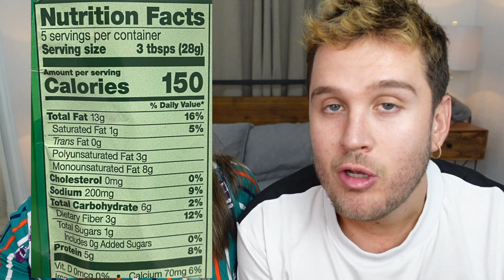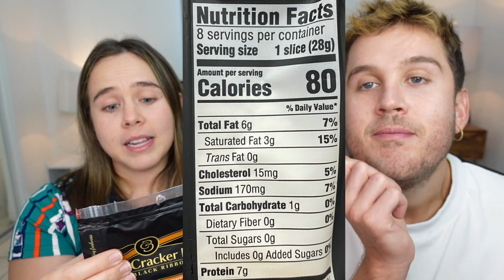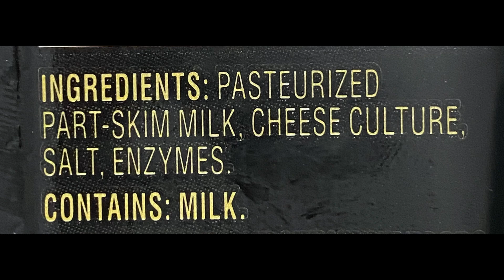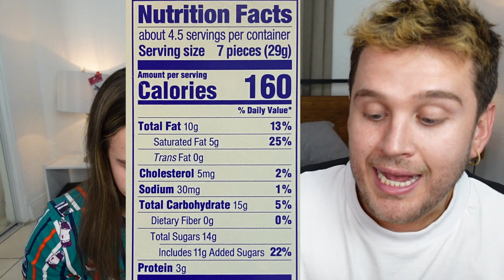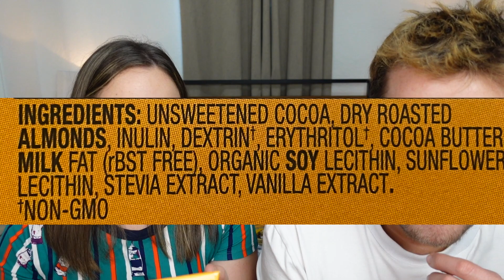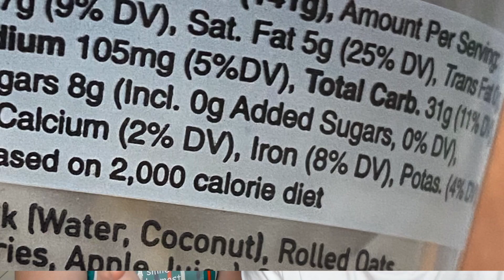CUANTAS CALORIAS ESTAS COMIENDO ? | Como bajar de peso leyendo etiquetas de alimentos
Tu sabes cuantas calorias estas comiendo? . Hoy hablaremos como bajar de peso leyendo etiquetas de alimentos, son consejos faciles y rapidos que te ayudaran en este proceso de adelgazar.

Como lo hemos mencionado antes la nutricion y la dieta es parte fundamental para poder perder unos kilos y bajar de peso, y debes prestarle muchisima atencion a la cantidad de calorias que consumes. Es muy facil comer de mas simplemente porque no sabemos la medida de una porcion de lo que nos estamos comiendo y por esa razon existen las etiquetas nutricionales o tablas nutricionales.

En este video queremos ensenarles como leer una etiqueta nutricional, como leer la lista de ingredientes y como saber exactamente cuantas calorias consumes. Comer saludable para bajar de peso es indispensable y a veces la palabra saludable no se refiere solo al tipo de comida sino a las cantidades y porciones, todo va de la mano.